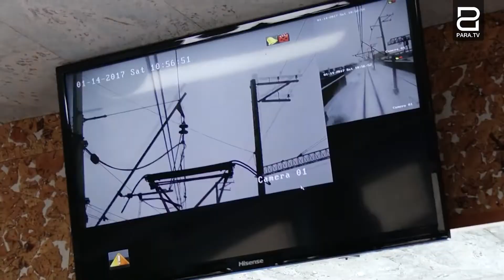Ալիևը բրյուսելյան հանդիպումից անթաքույց ոգևորության մեջ է